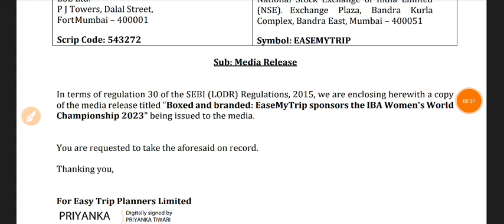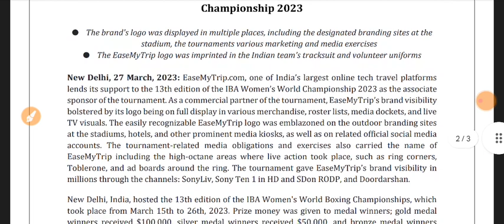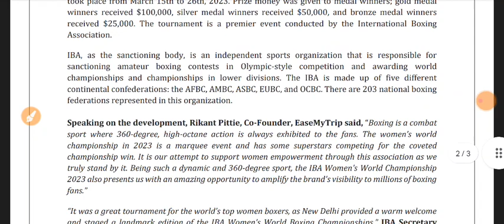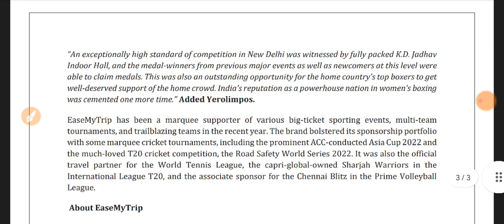Easemytrip Share Latest News 🔴 Easy Trip Share Latest News 🔴 Easy Trip Planners Share